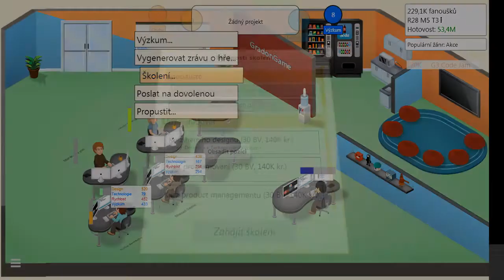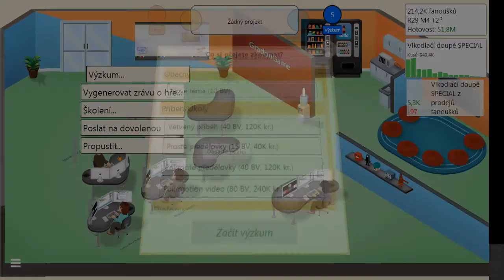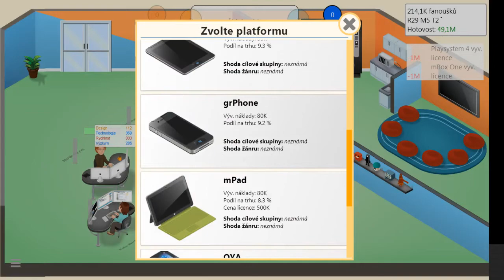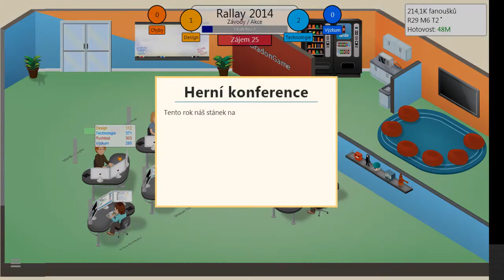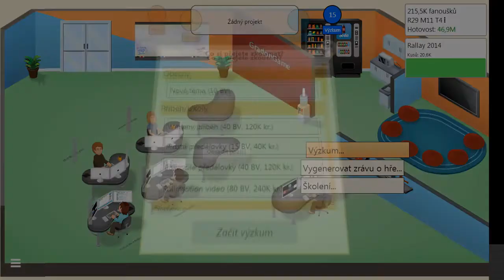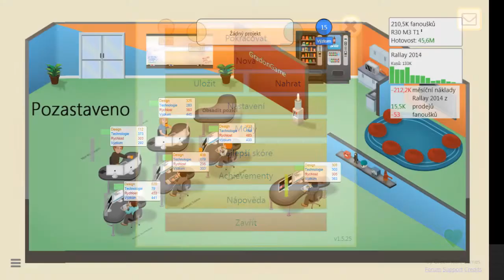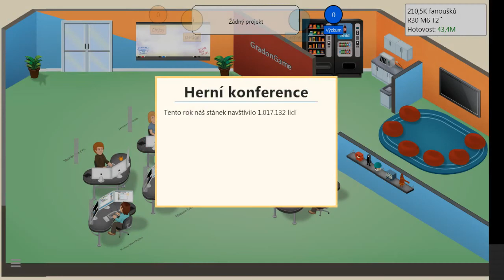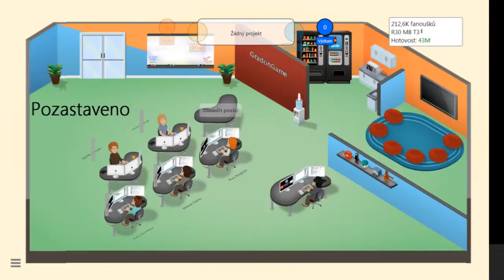Game Dev Tycoon |#11| - každý den není růžový